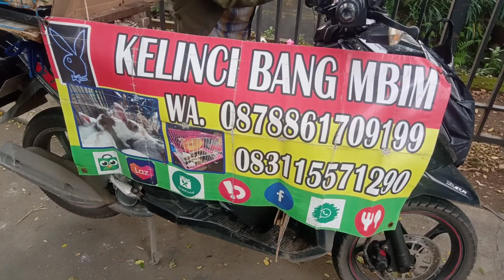Jual Kelinci Hamster & Marmut di Bundaran Patung Kodok Dukuh Zamrud